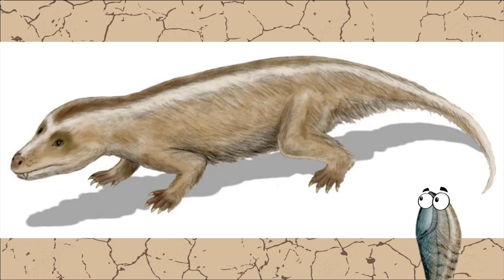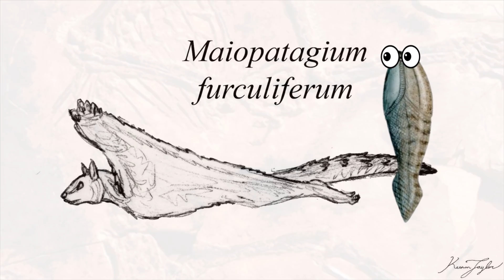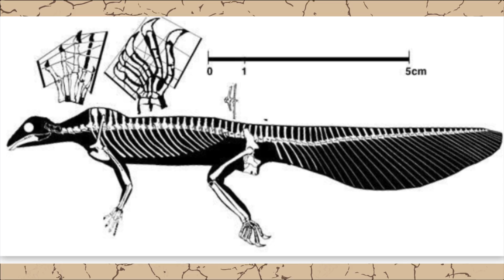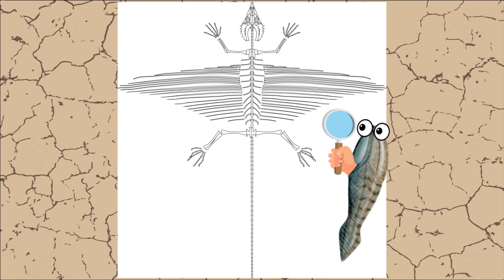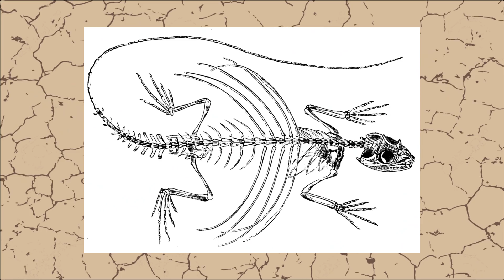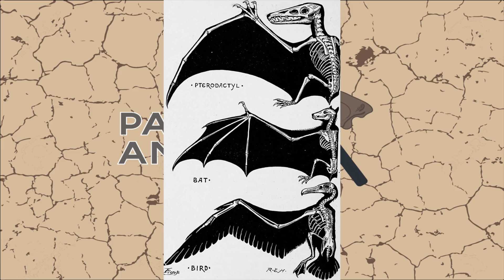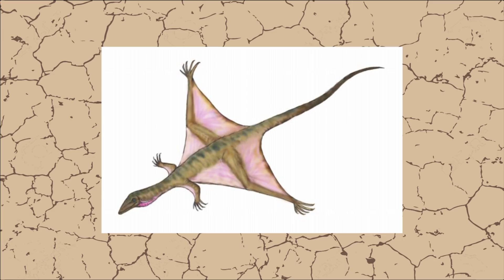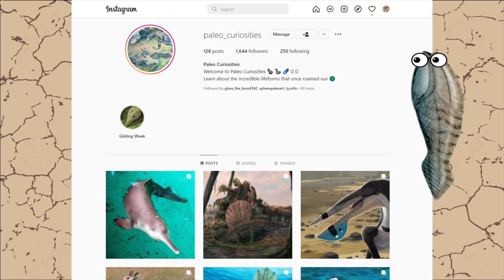Top 5 Prehistoric Gliding Animals!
0:00 Intro
2:01 Maiopatagium
3:48 Hypuronector
5:37 Coelurosauravus
7:22 Epidexipteryx
9:59 Sharovipteryx
12:25 Outro

A couple weeks ago I was approached by a creator named Paleo_Curiosities on Instagram and asked if I would be interested in taking part in a theme week collaboration. I was happy to join especially when hearing what the theme would be! Gliding is often seen as a transitional phase along the way between terrestrial animals and powered flight. However all throughout earths history there have been many examples of animals that used gliding as a perfectly valid way of getting around.

I decided this was an excellent opportunity for me to make a list video and talk about some of the different gliding creatures that once lived. I want to thank Paleo_Curiosities for asking me to take part in this collaboration! I’ll leave a link to his Instagram account below!

Also don't forget to check out Keenan Taylor's video about the gliding creatures of Kaimere!

Thank you so much to April Isch Neander for your contribution to our visualization on the history of the natural world. Including but not limited to her depiction of Maiopatagium featured in this video. Check out her Instagram and Twitter accounts to see all of her amazing work.

Here are some of the people who took park in Gliding Animal Week 2022!: